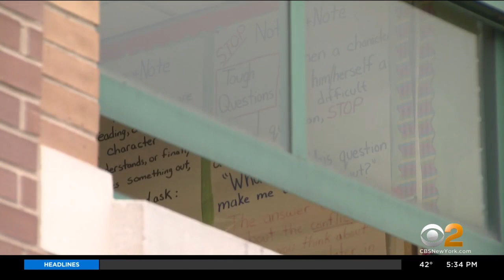Tri-State Area Educators, Parents Say It's Unfair To Make Students Take Standardized Testing Amid Pa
The 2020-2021 school year and its challenges are unlike anything students have experienced before. Nevertheless, the federal education department released its guidelines mandating standardized testing; CBS2's Hazel Sanchez reports.